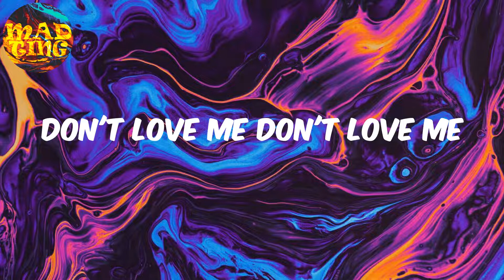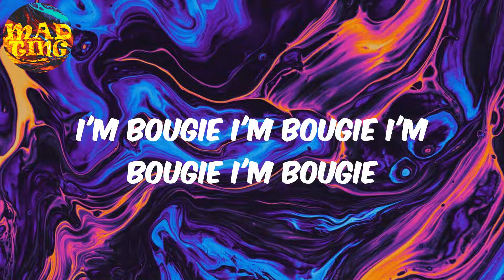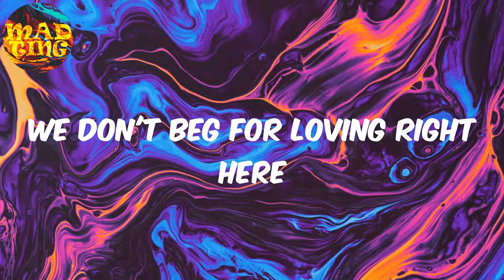𝙻𝚘𝚌𝚊𝚕 𝙽 𝙱𝚘𝚞𝚐𝚒𝚎 - 𝚃𝚒𝚖𝚊𝚢𝚊 (𝙻𝚢𝚛𝚒𝚌𝚜)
Timaya Lyrics Local N Bougie

Lyrics:
Don't love me don't love me
We don't beg for loving
Me I no dey beg for loving
E too pompous e too jump right
E too nack e too luck yeah
Shey dem say my shit won't pop right
The boy local the boy too cork
But right now I'm local yeah
I'm local I'm bougie yeah
I'm bougie okay I'm bougie yeah
All a dem girls dey give me sushi
But right now I'm local local
I'm local local I'm bougie I'm bougie
I'm bougie I'm bougie I'm bougie I'm bougie
A pe pe pe pe pe pe pe pe ah ah leggo
We don't beg for loving right here
You can't tell nothing right here
Attention we don't seek around here
We don't kid and play around here
As they walk the boy fly
As they fall the boy rise
As dem be think say the boy die
Na the more the boy just multiply
E too pompous e too jump gerrout
E too nack e too luck clear road
But right now I'm local eh
I'm local right I'm bougie yeah
But right now I'm local okay
I'm local okay I'm bougie abeg oo
I'm bougie I hear you I'm bougie yeay
All a dem girls dey give me sushi poko
A pe pe pe pe pe pe pe pe chulo
Ain't nobody badder than badder than
Leggo